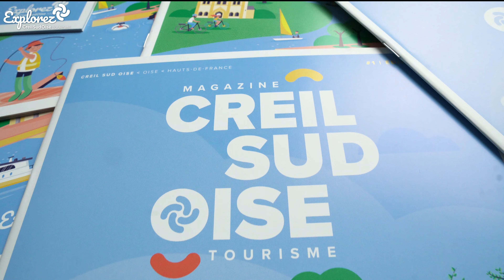Magazine de destination : Creil Sud Oise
Il est enfin parmi nous : notre magazine de destination Creil Sud Oise 🤩

Un avant-goût en image 🎬

Pour l'avoir entre vos mains, venez nous rendre visite à l'Office de Tourisme au 6 Avenues Jules Uhry.

Vous ne pouvez pas venir ? Pas de panique, c'est disponible en commande !